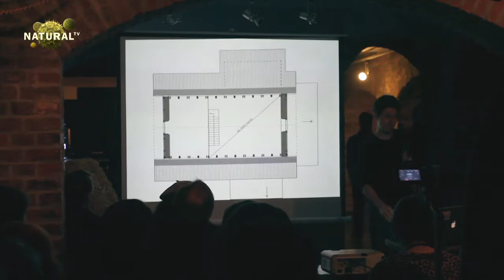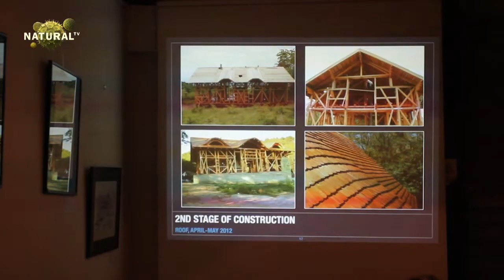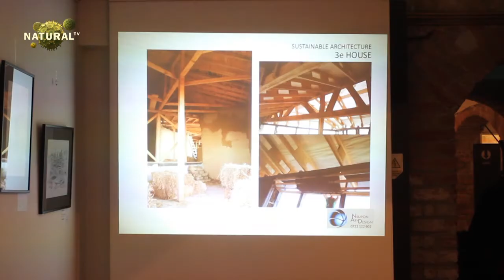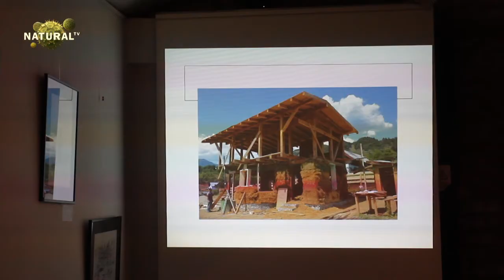Arhiterra - Case din baloți de paie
Filme, reportaje și informații pentru o viață frumoasă și sănătoasă.

Arhiterra -- Grup de lucru pentru arhitectură ecologică și dezvoltare durabilă.